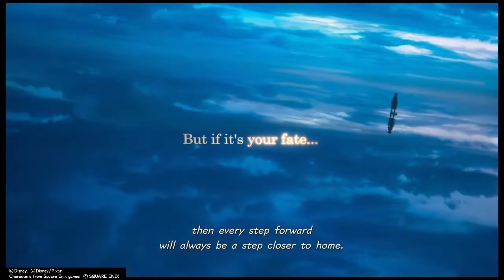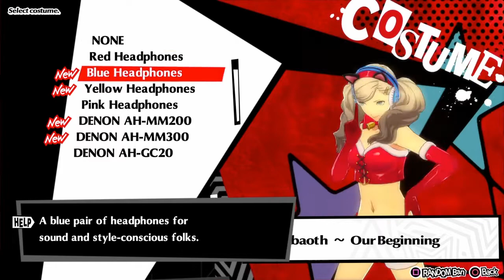FUNimation + Crunchyroll fusion: what's going on and what you need to know [discussion]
March 1st saw the FUNimation and Wakanim library slowly making its way into Crunchyroll, with so much misinformation and false videos for clout and drama, it's time to make some truth

Gameplay

Persona 5 Dancing in Starlight
Shin Megami Tensei II Nocturne HD REmaster

official videos

PSN: oathkeeperriku09